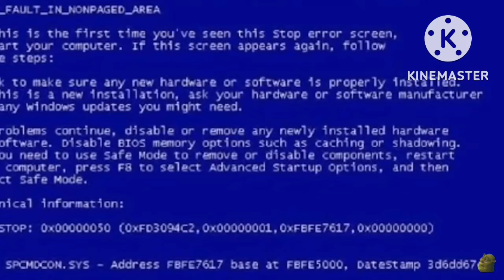[EOTMV Origins] Reaction on “THIS WEEK” by Derpy_Horse4 {Reaction}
I have no emotion. Finally. This week